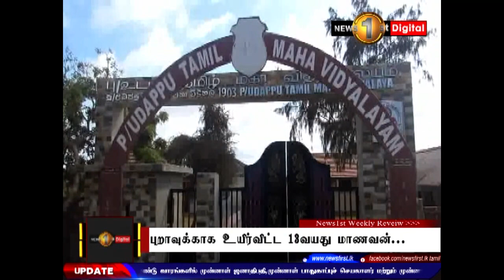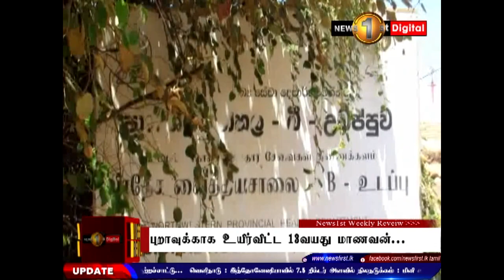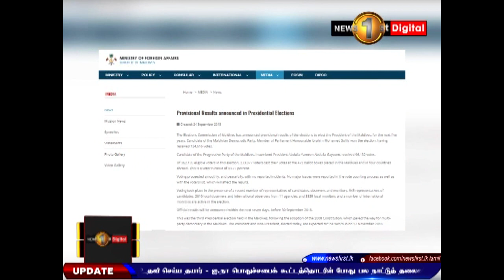News1st Weekly Review 2018.09.30 - ​Most Watching News Review In Sri Lanka